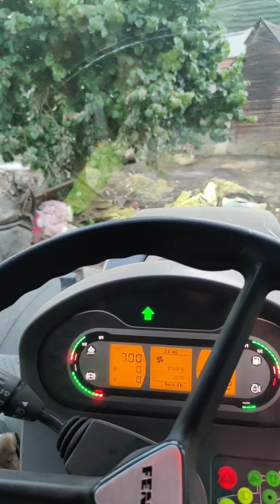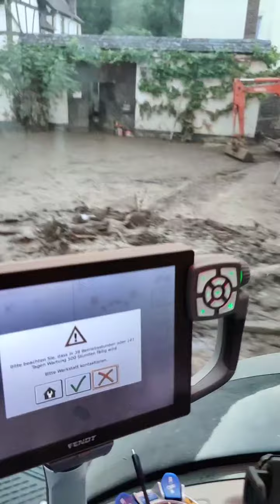Ahrtal - Tag 3: DIXI Klos und Duschen sind da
17.07.21